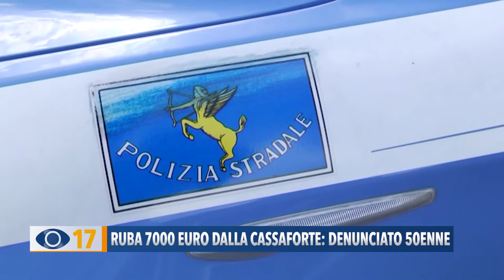Ruba 7000 euro dalla cassaforte: denunciato 50enne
Ruba 7000 mila euro dalla cassaforte dell’autogrill in cui lavora e li nasconde nel magazzino. Ad accorgersi della mancanza della somma ingente di denaro è la stessa direttrice. Denunciato a piede libero un 50enne di origini abruzzesi.